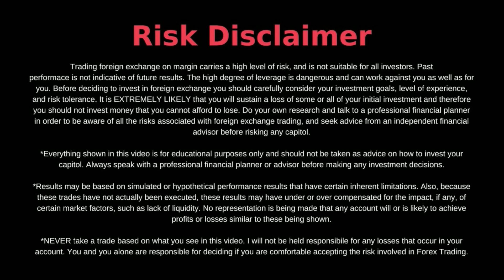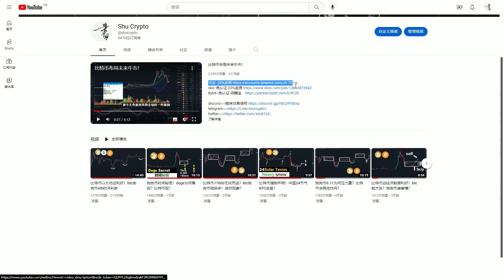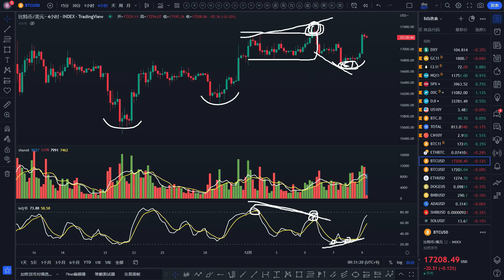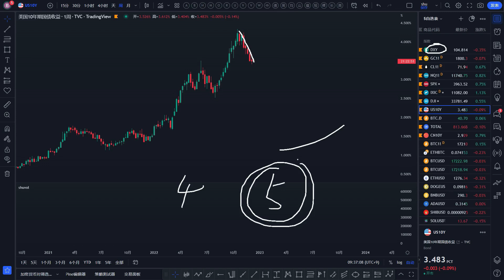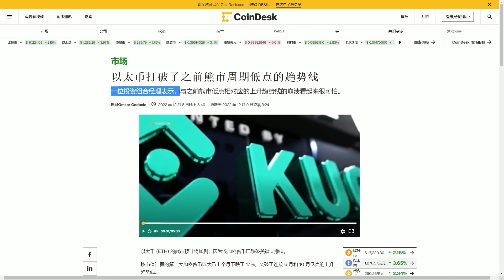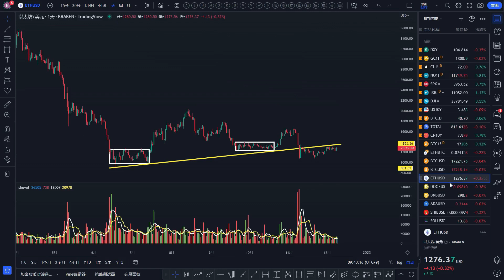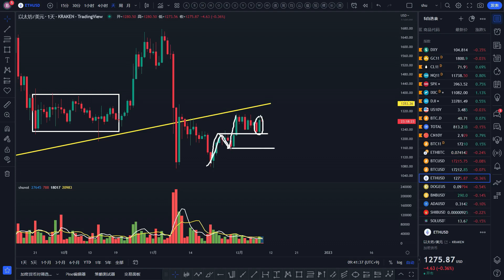比特币中国股债高度相关！btc狗狗币以太坊为何不跌？